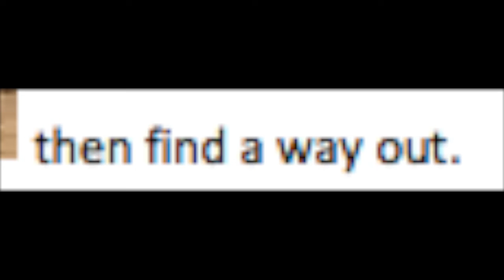If Pizza entered the Matrix...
lol